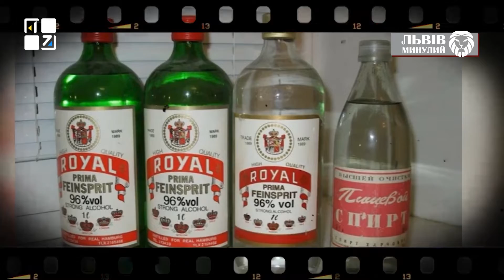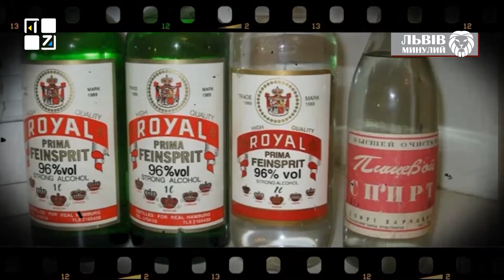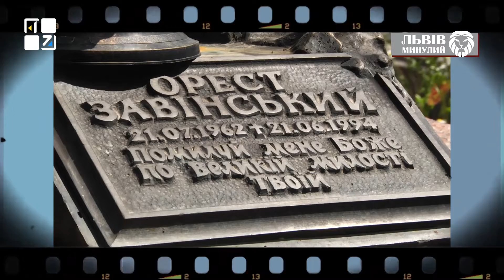Кримінал у Львові, пік інфляції, мільйонери, Форум видавців, повернення російської | Львів минулий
У перші роки незалежності у Львові, як і всюди, процвітає зубожіння. Через це люди намагалися заробити будь-яким способом. За один квартал 1992-го року злочинів зафіксували як за увесь 1988 рік. Все розпочалось з дрібних крадіжок.
Пік інфляції припав на 1993 рік, тоді за декілька місяців львів’яни стали мільйонерами, а в магазині купувати було нічого. Та й ні за що. Навіть купонним мільйонерам грошей не вистачало.
У вересні  1994-го Львів заполонили книжки. Саме тоді відбувся перший в історії Львова «Форум видавців». З роками книжковий фестиваль розширив не лише масштаби, а й географію. Чимало письменників презентували свої доробки саме на Львівському форумі.
12 листопада цього ж року у Львові вперше з’явився мобільний зв'язок.
Вартість мобільного залежно від марки коливалася  – від 1 до 2,5 тисяч доларів. Підключення 850, абонплата 80 доларів США. Дозволити собі таку розкіш, могли лише одиниці.
На парламентських виборах весни 1994 року найбільшого успіху досягли ліві, а влітку на президентських перегонах головним конкурентом Леоніда Кравчука став Леонід Кучма, який виступав під гаслами відновлення стосунків з Росією та надання російській мові статусу офіційної.

У середині 90-х минає нетривала мода на українську мову, серед містян, які до того користувалися російською. Легкий шок від тривожних очікувань кроків справжньої української держави швидко вивітрився. І спілкуватися на вулицях українською вже не вважалося конче потрібним.

Львів минулий на ПЕРШОМУ ЗАХІДНОМУ.⤵️

ТРК ПЕРШИЙ ЗАХІДНИЙ. Твій. СПРАВЖНІЙ!